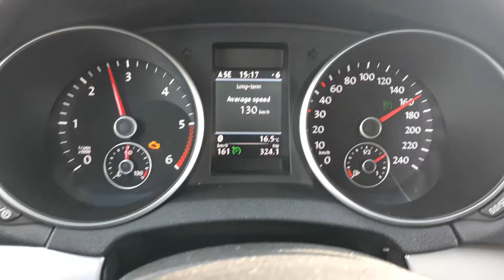14 noiembrie 2018